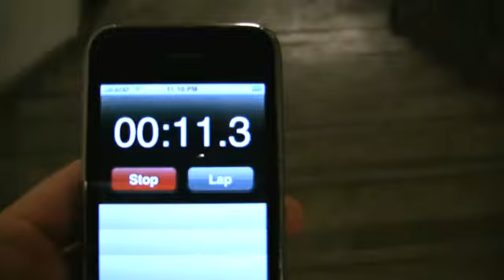Movie trailer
This week the ringtone is titled "Movie Trailer". This time Geoff has once again a brand new approach to making ringtones and the theme this week is based on movie trailers - also make sure you check out the video.

RingtoneFeeder is a weekly automated delivery of original ringtones exclusively produced and optimized to sound great on the iPhone.